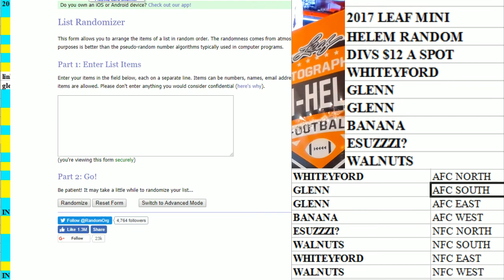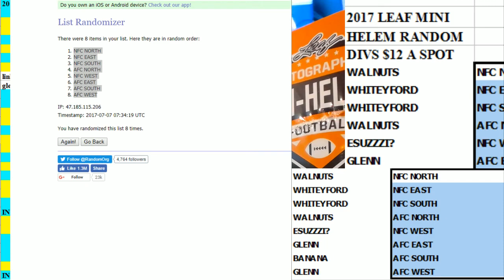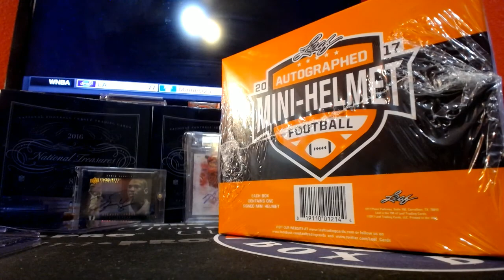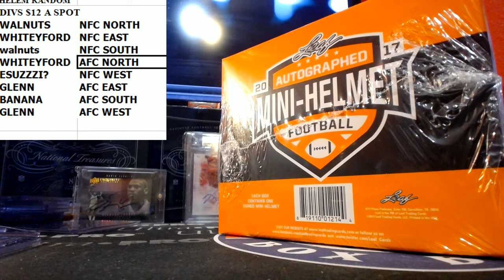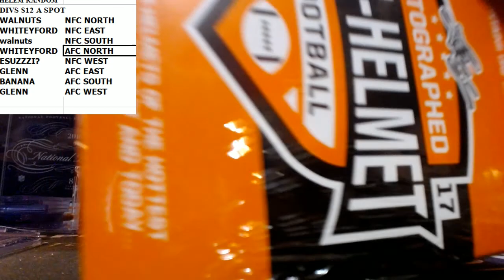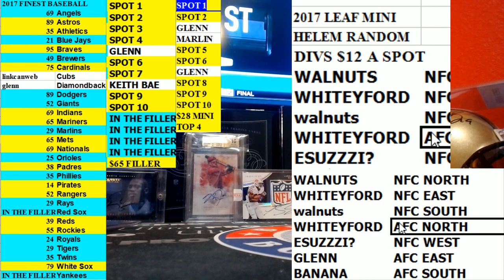2017 LEAF MINI HELMET RANDOM